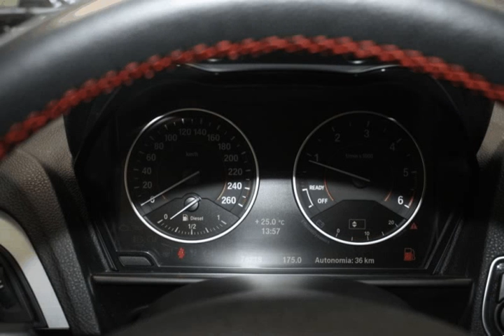BMW (Série 1) 120 d Line Sport para Venda em Car Solutions . (Ref: 447246)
BMW (Série 1) 120 d Line Sport para Venda em Car Solutions . (Ref: 447246) do ano 2012 com 76540 Kms.Novo modelo. Motor soberbo!! Muiiito prazer de condução!! Uma excelente proposta para quem procura uma viatura com aptidões familiares mas com um carácter vincadamente desportivo!! Como equipamento dispõe de Jantes em liga leve de 17", Bluetooth, Cruise control, Sensores de estacionamento traseiro, Sensor de luz, Sensor de chuva, Bi-xénon, AC Automático, Seleção de modo de condução, Bancos desportivos. Viatura proveniente de gestora de frota. .Todos os dados e disponibilidade carecem de confirmação junto do vendedor.